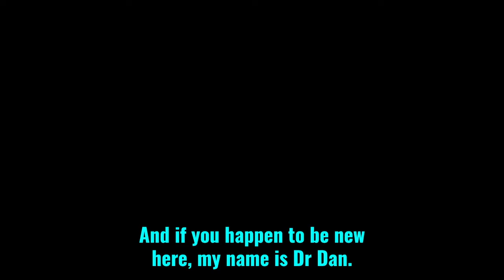Beat Ozempic Fatigue Fast – Why You’re Tired and How to Fix It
🎁 FREE GUIDE: Download my complete GLP-1/GIP medication info sheet + 7-day food journal

Feeling exhausted on Wegovy, Ozempic, or Saxenda?
In this video, I break down why fatigue can happen with GLP-1 medications, what clinical trials have shown, and how nutrition and proper fueling may help support your energy.

You’ll learn why fatigue is different from normal tiredness, what to watch for, and when side effects may improve.

📋 WHAT YOU’LL LEARN:
• Why fatigue is a known side effect in GLP-1 clinical trials
• How under-fueling may impact energy levels
• Practical strategies that may help support fatigue

💊 ABOUT DR. DAN:
I'm a pharmacist and obesity medicine expert helping thousands lose weight safely with medications like Ozempic, Wegovy, and Mounjaro.

🛒 RECOMMENDED PRODUCTS:
Constipation Support
Heartburn Support
Protein Bars & Supplements
Activity Trackers & Scales